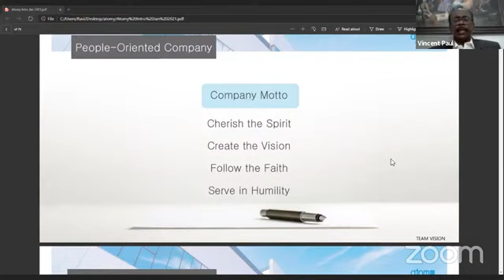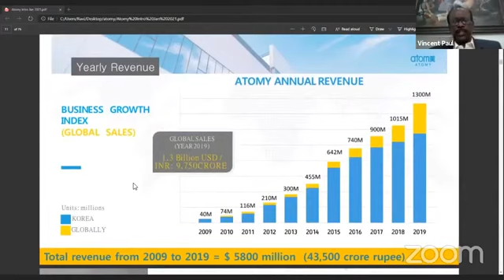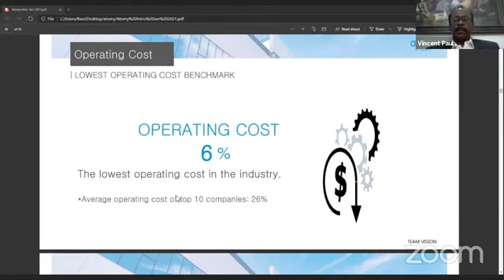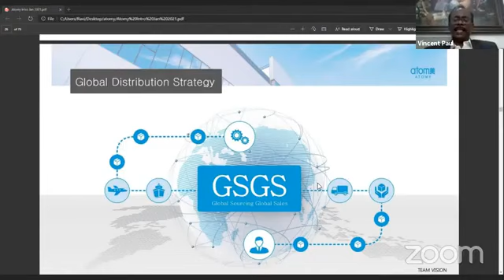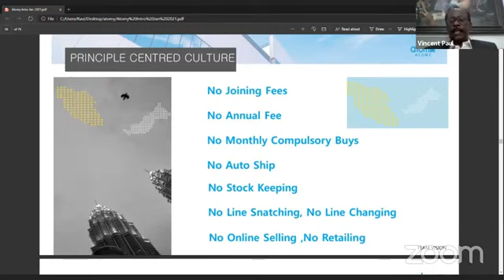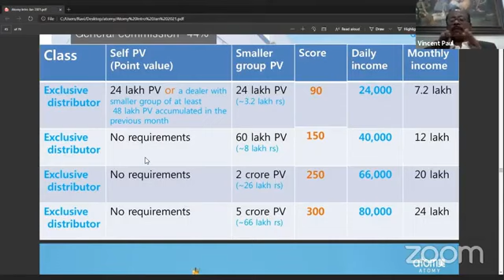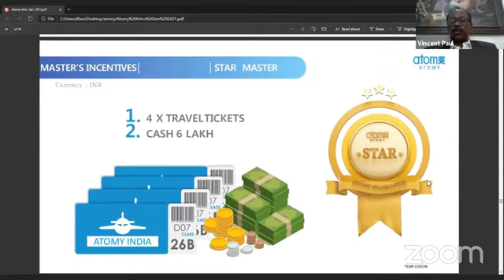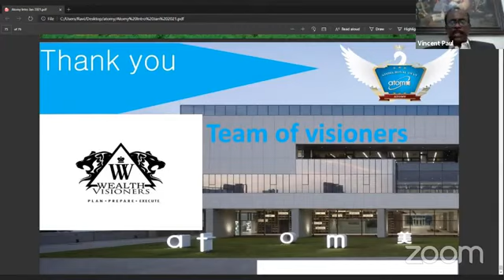TAMIL / atomy business plan(அணு வணிக திட்டம்.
🅕︎🅡︎🅔︎🅔︎ ஆங்கிலம்
 *வணக்கம் நண்பர்களே,*
     * பூஜ்ஜிய முதலீட்டில் அற்புதமான வணிக வாய்ப்பு * ஏற்கனவே 18 நாடுகளில் திறக்கப்பட்டுள்ளது.
 * 👉1.  ATOMY உங்களுக்கு சர்வதேச தளத்தை வழங்குகிறது *
 * 👉2.  ATOMY முழுமையான விலையுடன் முழுமையான தரத்துடன் தயாரிப்புகளைக் கொண்டுள்ளது *
 * 👉3.  ATOMY என்பது ஒரு ஈ-காமர்ஸ் ஷாப்பிங் போர்ட்டல், நீங்கள் ஆன்லைனில் ஆர்டர் செய்து வீட்டு விநியோக வசதியைப் பெறலாம். *
 * 👉4.  ATOMY இல் 2 ஆன்லைன் போர்டல் உள்ளது- ATOMY SHOPPING MALL + ATOMY AZA MALL
 * 👉5.  ATOMY ஷாப்பிங் மாலில் 140 காப்புரிமை தயாரிப்புகள் Atomy * க்கு சொந்தமானவை
 * 👉6.  ATOMY AZA MALL மொபைல், டிவி, அனைத்து மின்னணு பாகங்கள், தளபாடங்கள், ஆடைகள், உணவுகள் போன்ற 10000+ தயாரிப்புகள் வகைகளைக் கொண்டுள்ளது *
 * 👉7.  உலகின் எந்த நேரடி விற்பனை நிறுவனத்துடன் ஒப்பிடும்போது ATOMY பல தயாரிப்புகள் வகைகளைக் கொண்டுள்ளது *
 * 👉8.  ATOMY என்பது ஒரு தென் கொரிய அரசாங்க நிறுவனமாகும். *
 * 👉9.  ATOMY உலகின் மிகப்பெரிய உற்பத்தி மையமான கோல்மார் *
 * 👉10.  ATOMY என்பது உலகின் மிகப்பெரிய நேரடி விற்பனையான ஈ-காமர்ஸ் ஷாப்பிங் போர்டல் ஆகும். *
 * 👉11.  உலகின் 100 நேரடி விற்பனை நிறுவனங்களில் 2020 ஆம் ஆண்டில் ATOMY முதல் 11 இடங்களைப் பெற்றுள்ளது. *
 * 👉12.  ATOMY க்கு ULM கருத்து உள்ளது.  வரம்பற்ற ஆழ வருமானம்:
 * 👉13.  உலகளவில் 18 நாடுகளில் வெற்றிகரமாக இயங்கும் ATOMY தயாரிப்புகள். *
 * 👉14.  ATOMY 2000 தயாரிப்புகள் வகையைக் கொண்டுள்ளது.  அனைவருக்கும் அமெரிக்காவின் நாசாவுக்குப் பிறகு KAERI (கொரிய அணுசக்தி ஆராய்ச்சி நிறுவனம்) 2 வது ஆர் & டி காப்புரிமை பெற்றது. *
 * 👉15.  வீட்டிலிருந்து ஆன்லைனில் ATOMY உடன் 14 மில்லியனுக்கும் அதிகமான உறுப்பினர்கள் வணிகம் செய்கிறார்கள். *
 * 👉16.  ஒற்றை அடையாளத்துடன் சர்வதேச அணியை உருவாக்க ATOMY உங்களுக்கு வாய்ப்பளித்துள்ளது. *
 * 👉17.  ATOMY வெளிநாடுகளில் 54 நாடுகளில் தொடங்கப்படுகிறது, அங்குள்ள பெரிய அணியைத் தொடங்குவதற்கான பொன்னான வாய்ப்பு. *
 * 👉18.  ATOMY MLM மற்றும் UML E-COMMERCE அமைப்பின் எதிர்காலத்தை மாற்றும். *
 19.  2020 வருவாய் 1.9 பில்லியன் டாலராக இருந்தது
 👉20. அவற்றின் விநியோகஸ்தர்களுக்கான தனிப்பட்ட தளத்தை கட்டமைத்தல்.
 21.  ஆட்டமியின் முதன்மை தயாரிப்பு ஹீமோஹிம் 1 பில்லியன் டாலர் விற்பனையை கடந்தது
 👉22 அணு இப்போது உலகின் 8 வது பெரிய பிணைய சந்தைப்படுத்தல் நிறுவனமாகும்.
 👉23 உலகின் முதல் 10 நேரடி விற்பனையான தயாரிப்புகளில் பட்டியலிடப்பட்டுள்ள அணுக்களின் 4 தயாரிப்புகள்.

 அணு தயாரிப்புகள் மற்றும் வணிக டி.எம் பற்றிய கூடுதல் தகவலுக்கு.